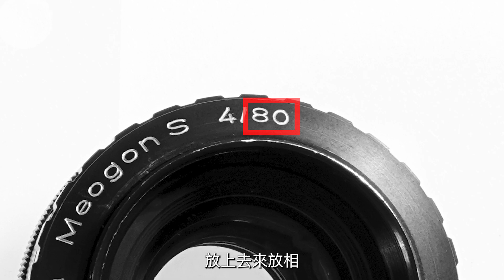【暗房新手必看】如何選擇適合自己的暗房放大機鏡頭?｜HOW TO暗房篇 ep7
§分段章節§
00:00 放大機鏡頭
01:20 焦長選擇
03:02 光圈選擇
03:51 畫質判斷方式
05:57二手鏡頭選購

成立於1985年，專門培訓專業攝影人才的攝影私塾大學。將世界各大學攝影系與研究所六年課程濃縮成理論與實作並重的日間部一年課程，是台灣唯一攝影系。至今已經培育600餘位華人專業攝影師，包括4位取得美英日攝影博士，34位取得英美日捷等國大學攝影碩士，25位來自馬來西亞、香港、新加坡、夏威夷、巴拉圭、巴西、智利等地華人留學生。

因應攝影4.0版時代，2019年推出日間部PLE: Photo Literacy Education 影像訊息讀寫教育，訓練手機＋網媒時代所需影像訊息傳播專業人才。課程系統分五個階段：1/影像中的影像語言及其結構系統，2/影像美學與個人風格養成，3/Photo Collage, Triptych 等運用影像語意創作影像詩詞訓練，4/影像散文 Photo Essay, Photo Installation 等短小精練的影像修辭訓練。5/影像小說 Photobook, 影像劇場 Photo Theater 等深刻動人的影像文學創作訓練。

2021年推出夜間「視丘影像美學LIVE」線上直播課程，以600多張世界攝影史殿堂級大師經典作品為素材，運用Alfred L. Yabus 眼動追蹤、David Marr 視覺邊緣偵測、Rudolf Arnheim 視覺動力系統、完形心理、認知心理學等各種視覺相關原理訓練同學從直覺與感性出發，最終以理性歸納，反覆訓練同學深層「多元解讀影像」及「視覺思考」能力，以期達成既能「思考影像」更能「影像思考」的境界。